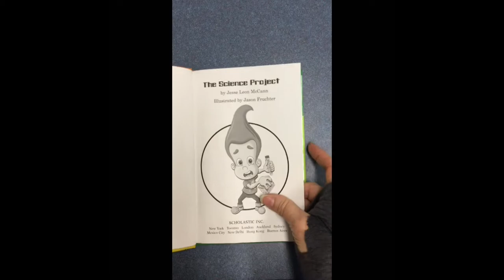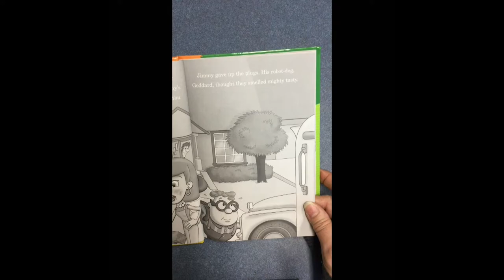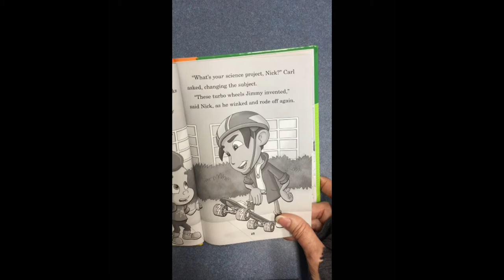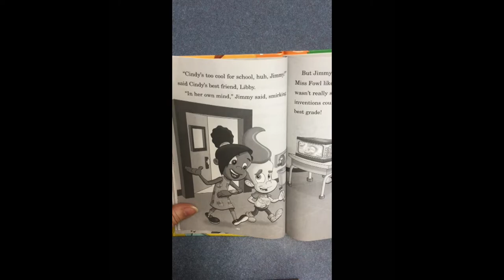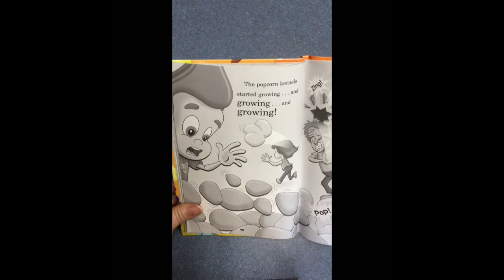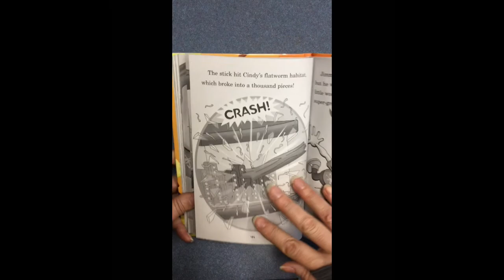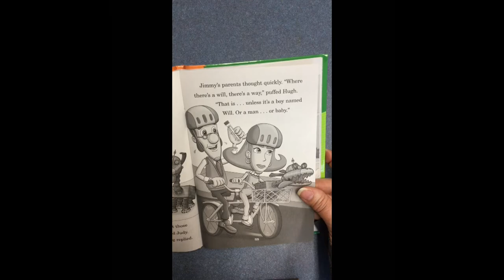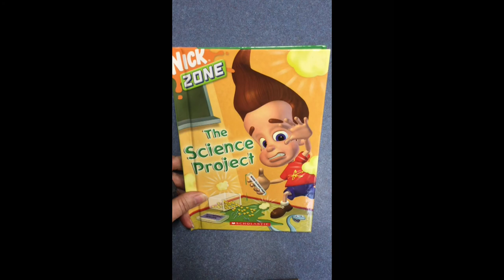The Science Project by McCann Jesse Leon (Author), Jason Fruchter (Illustrator)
The Science Project by McCann Jesse Leon (Author), Jason Fruchter (Illustrator). Read by Heather Engler for South Jersey Reads.